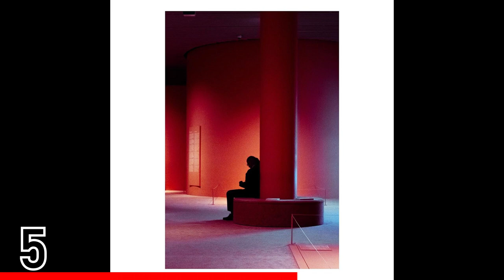TOP 10 Street Photography of the Day (Ep 245)